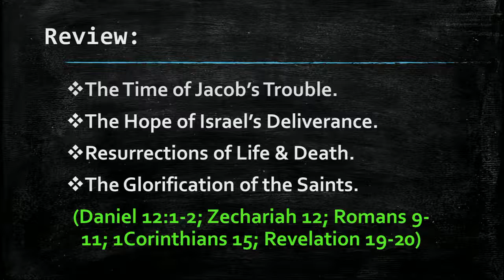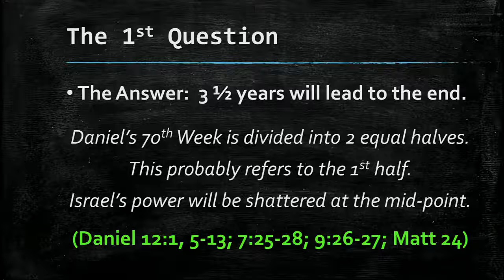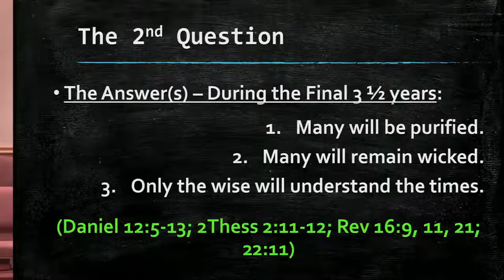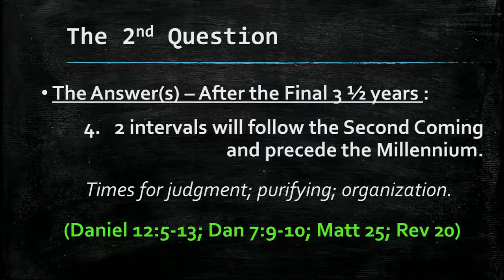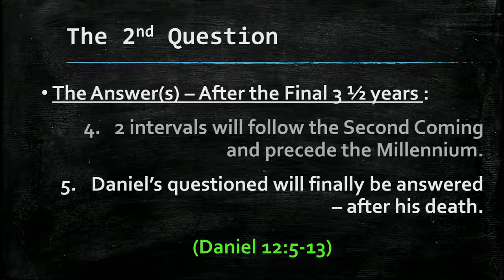Evening Service 7-24-2022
This service was originally livestreamed from Memorial Heights Baptist Church on Sunday, July 24, 2022 with Streaming License 21376769 and Daywind Social Media License